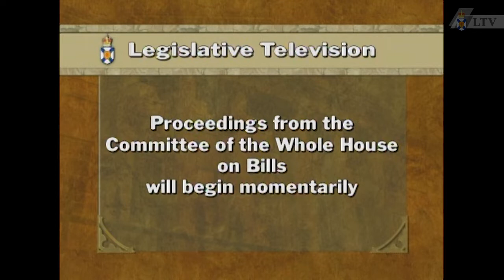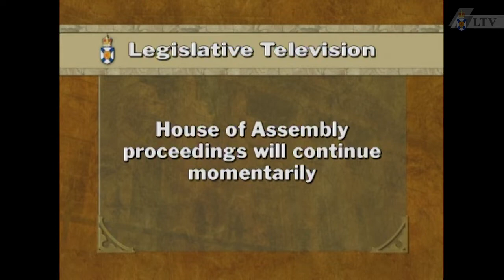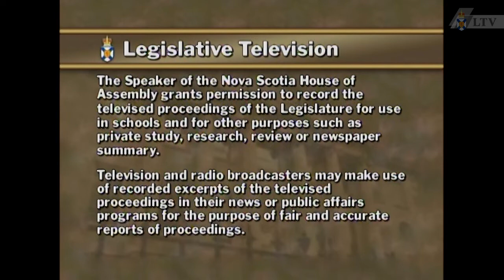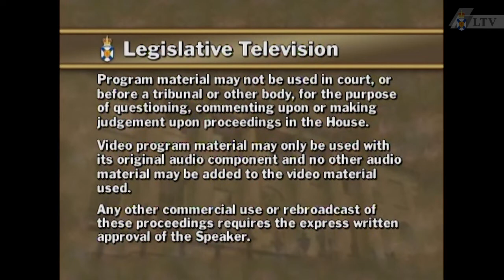Nov. 29, 2012 - House of Assembly Proceedings (Part 2)